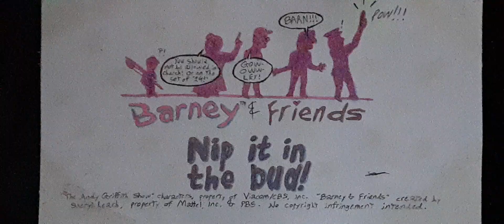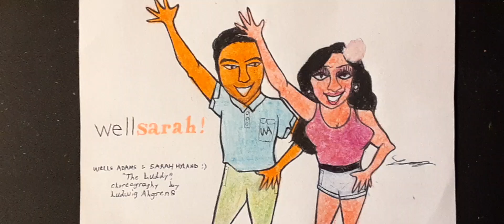Pictures compilation for January 28, 2023 (final one for the month)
Subjects include

Category: Entertainment